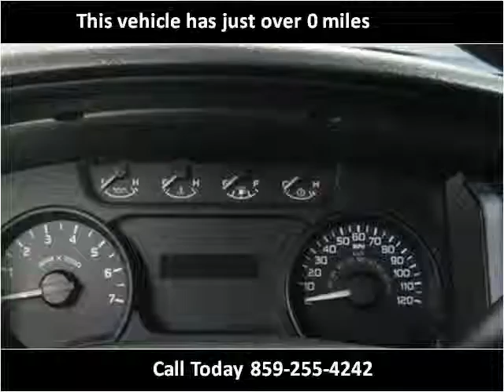2012 Ford F-150 New Cars Lexington KY